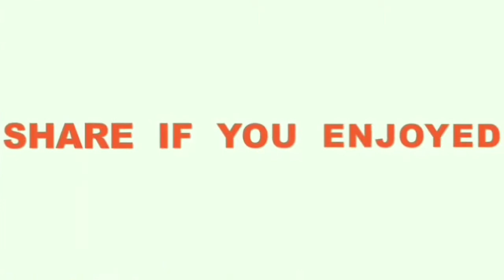Toppers Vs Back Benchers Story On Bollywood Style | Bollywood Vines